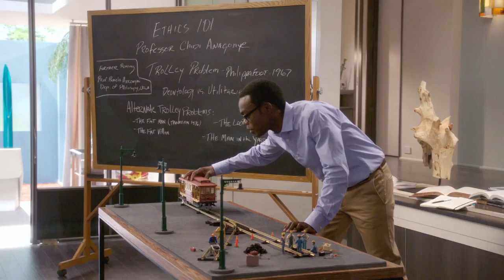Into the Time-Knife: A Good Place Rewatch - Chapter 19: The Trolley Problem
Support this show on Patreon at Patreon.com/cantdisappointpodcast. Pledges start at $5/month and get you access to this podcast several weeks early alongside our weekly live Pre-Show, Patreon exclusive podcasts, weekly shoutouts and much more!

This week on The Good Place, Michael is taking Chidi's Trolley Problem assignment a little too literally. Inside the Time-Knife, Zach & Stephen already solved this here trolley problem, don't even worry about it bro.